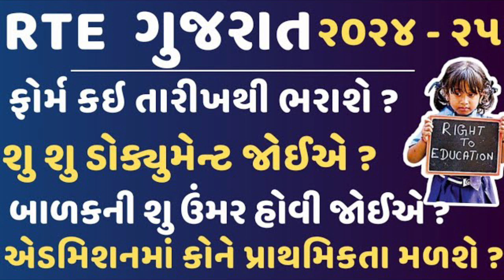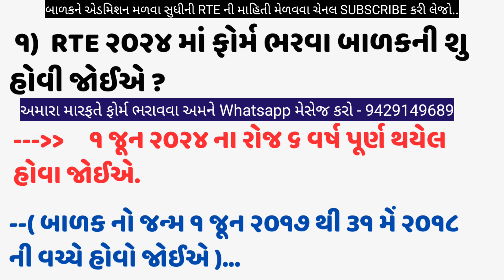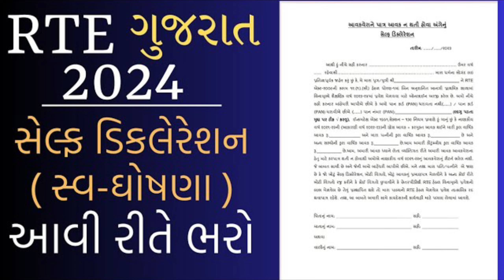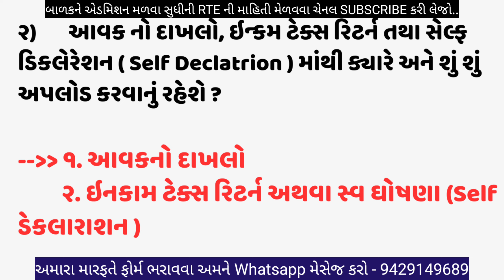Rte Gujarat 2024 Age Limit | Rte 2024 Income CertificateSelf declaration It Return gujarat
🥌 અમને Whatsapp માં મેસેજ કરવા. આ લિંક પર ક્લિક કરો એટલે અમારા whatsApp નમ્બર પર આવી જશે તમે👇

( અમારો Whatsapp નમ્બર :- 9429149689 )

🔮અમારા મારફતે RTE નું ફોર્મ ભરાવવા અમને Whatsapp કરો :- 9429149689

🔮 RTE ડોક્યુમેન્ટ લિસ્ટ.

(૧.) બાળકનો ફોટો
(૨.) બાળકનો જન્મનો દાખલો
(૩.) બાળક, માતા, પિતાનું આધાર કાર્ડ
(૪.)  સરનામાનો પુરાવો (આધાર કાર્ડ/પારપોર્ટ/વીજળી બીલ/પાણીબીલ/ચુંટણીકાર્ડ/રેશનકાર્ડ(પોતાનું)/રજીસ્ટર્ડ ભાડા કરાર (પોલીસ વેરીફીકેશન વાળો) )
(૫.) બેંક પાસબુક (બાળક અથવા વાલીની )
(૬.) પિતાનો આવકનો દાખલો ( ગ્રામિણ -૧,૨૦,૦૦૦ / શહેર – ૧,૫૦,૦૦૦ સુધીનો )
(૭.) પિતા અથવા માતા ની સહી ( કોઇ પણ એકની )
(૮.)  IT રીટર્ન / સેલ્ફ ડીકલેરેશન
(૯.) નીચેની ૧૨ કેટેગરીમાંથી જે લાગુ પડે તેનું પ્રમાણપત્ર.

   (1) અનાથ બાળક – બાળ કલ્યાણ સમિતિનું પ્રમાણપત્ર
   (2) સંભાળ અને સરક્ષણની જરુરિયાત વાળુ બાળક - બાળ કલ્યાણ સમિતિનું પ્રમાણપત્ર
   (3) બાલગૃહના બાળકો - બાળ કલ્યાણ સમિતિનું પ્રમાણપત્ર
   (4) બાળ મજૂર – શ્રમ અધિકારીનું પ્રમાણપત્ર
   (5) મંદબુધ્ધી/સેરેબ્રસ પાલ્સી ધરાતવા બાળકો - સિવિલ સર્જનનું પ્રમાણપત્ર
   (6) એ.આર.ટી ની સારવાર લેતા બાળકો – સિવિલ સર્જનનું પ્રમાણપત્ર
   (7) હરજ દરિમિયાન શહીદ થયેલ લશ્કરી/અર્ધલશ્કરી/પોલીસદળના જવાનોના બાળકો ‌- સબંધીત   ખાતાના સક્ષમ અધિકારીનું પ્રમાણપત્ર
   (8)     સંતાનમાં એક માત્ર દિકરી જ હોઇ તેવી દિકરી – તલાટી/નગરપાલિકા/મહાનગરપાલીકાનું  પ્રમાણપત્ર
   (9)     આંગળવાડીમાં અભ્યાસ કરતા બાળકો – ૨ વર્ષનું આંગળવડીનું પ્રમાણપત્ર
   (10)     ૦ થી ૨૦ વચ્ચેનો BPL સ્કોર ધરાવતા બાળકો – તાલુકા પંચાયત ઓફીસમાંથી BPL  સ્કોરનું પ્રમાણપત્ર
   (11)     SC/ST - SC/ST પ્રમાણપત્ર
   (12)    OBC/NTDNT પ્રમાણપત્ર
   (13)    જનરલ કેટેગરી/બિન અનામત કેટેગરીના બાળકો – કોઇ પ્રામાણપત્રની જરુર નથી.